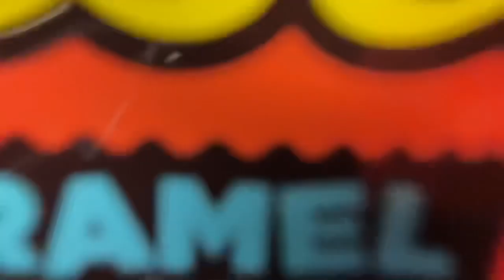Reese’s Caramel Big Cup REVIEW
opperman fitness